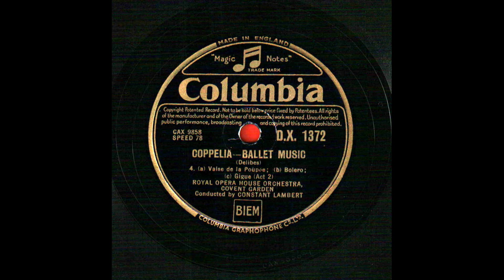Leo DELIBES: "Coppelia" – Ballet music.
Constant LAMBERT (*Fulham, London, 23. VIII. 1905 +London, 21. VIII. 1951) (Conductor)
Coppelia – Ballet music (Delibes). 1. Prelude and Mazurka (Act 1). Royal Opera House Orchestra Covent Garden. Conducted by Constant Lambert. Columbia, D.X. 1371 (CAX 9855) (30 cm)
Coppelia – Ballet music (Delibes). 2. Swanhilda’s Valse and Czardas (Act 1). Royal Opera House Orchestra Covent Garden. Conducted by Constant Lambert. Columbia, D.X. 1371 (CAX 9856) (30 cm)
Coppelia – Ballet music (Delibes). 3. Thème Slave Variée (Act 1). Royal Opera House Orchestra Covent Garden. Conducted by Constant Lambert. Columbia, D.X. 1372 (CAX 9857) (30 cm)
Coppelia – Ballet music (Delibes). 4. (a) Valse de la Poupée; (b) Bolero; (c) Gigue (Act 2). Royal Opera House Orchestra Covent Garden. Conducted by Constant Lambert. Columbia, D.X. 1372 (CAX 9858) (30 cm)